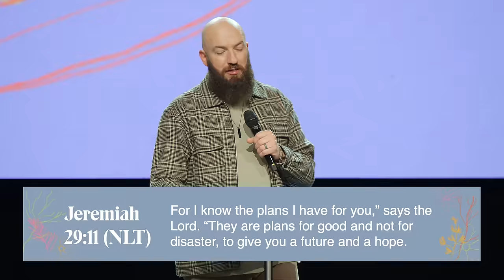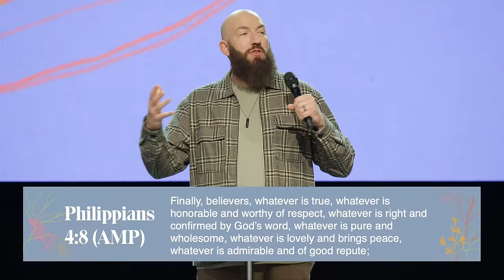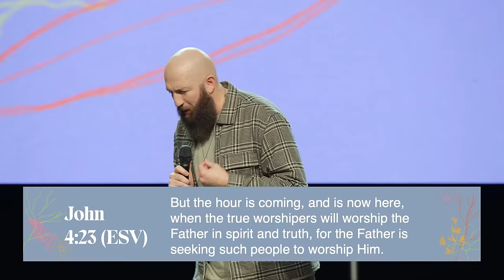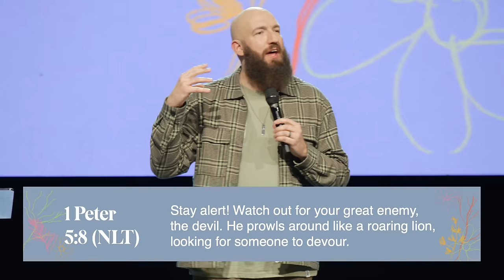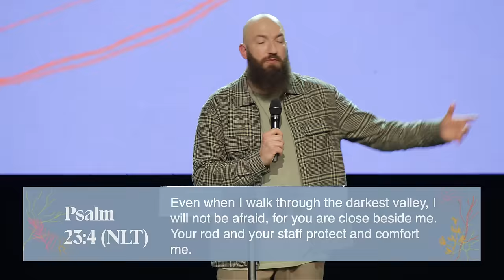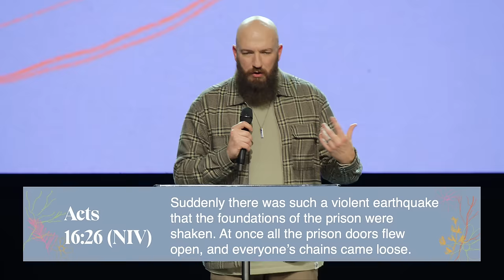The Sound You Carry | Ps. Daniel Groves | Hope City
When you walk with the Lord, there should be some evidence. This weekend we are going to unpack prioritizing praise in our lives. The Bible is really clear that God not only loves us, but He also LOVES our worship and our praise. When we turn our worries into worship, God will turn our battles into breakthroughs!
*Discussion Guide:*
*Chapters:*
00:00 Welcome HCrew
40:00 An Invitation To Know Jesus